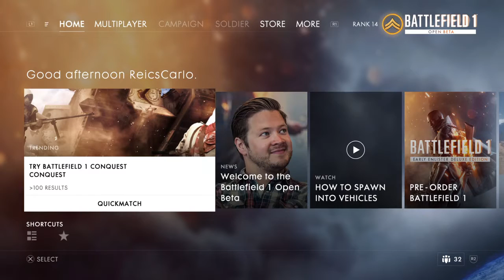Battlefield™ 1 Open Beta foggy weather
Battlefield™ 1